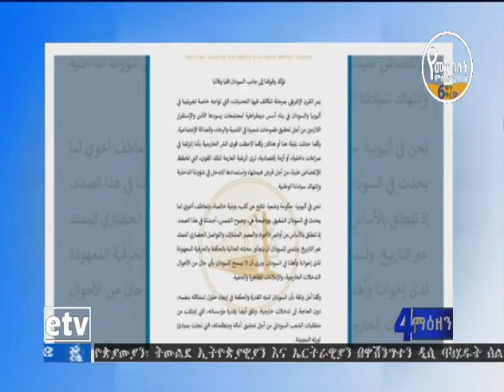ሱዳን አሁን የገጠማትን ውስጣዊ ችግር በራሷ አቅም ትፈተዋለች ብለው እንደሚያምኑ ጠቅላይ ሚኒስትር ዐቢይ አህመድ ገለጹ